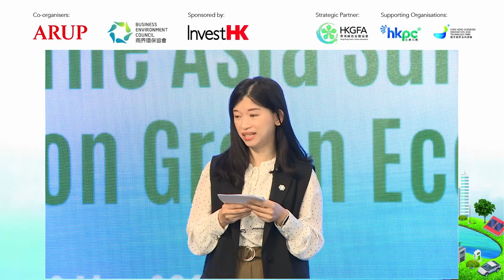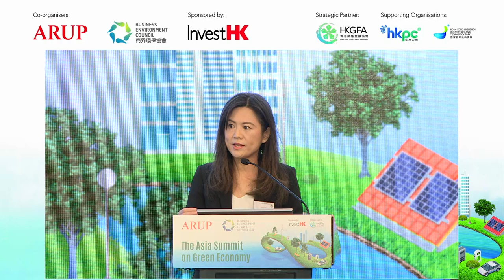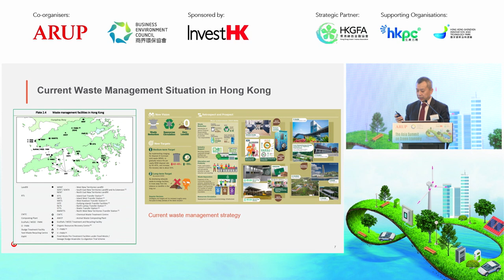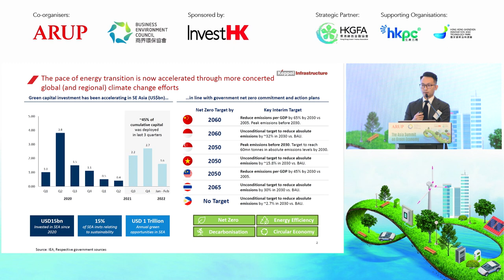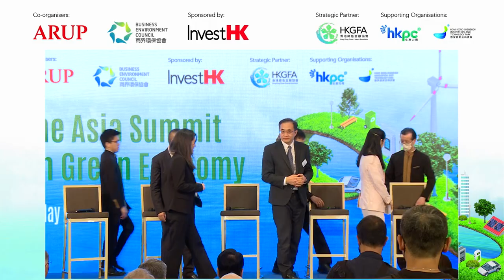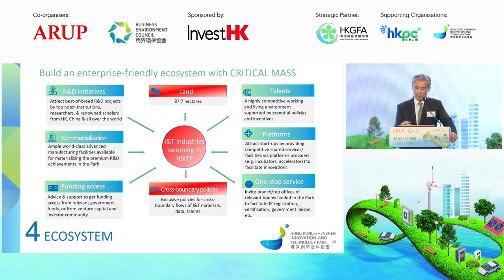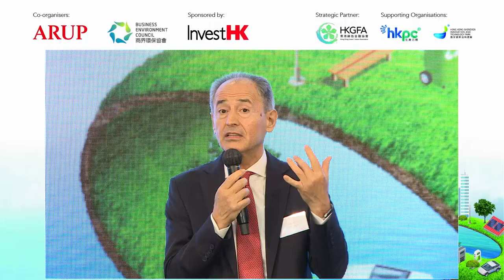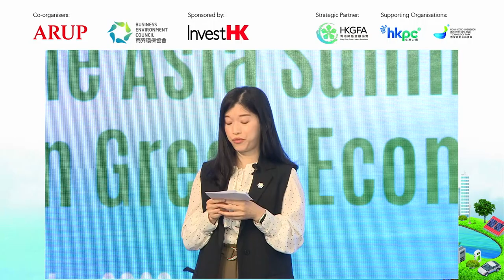Asia Summit on Green Economy (co-organised by Arup and Business Environment Council)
The world that emerges post-COVID-19 is very different from the one before it, and how we respond and adapt to the changes during this period will impact the future direction of our planet. It is therefore essential that we urge the shift to a green economy and to forge connections across different industries to create concerted action.

In order to create a platform for collaboration, Arup and Business Environment Council, along with Invest Hong Kong as the sponsor, co-organised the Asia Summit on Green Economy in Hong Kong on 12 May 2023. The event featured panel discussions, keynote speeches and networking opportunities, all aimed at exploring how green infrastructure and smart technology could contribute to achieving a green economy that leads to sustainable economic growth.

Opening Session (00:00)
Welcome Remarks by Dr Andy Lee, East Asia Region Chair, Arup (01:03)
Welcome Remarks by Mr Kevin O’Brien, Chairman, Business Environment Council (05:35)
Opening Remarks by Mr Andy Wong, Acting Associate Director-General, Invest Hong Kong (10:05)
Keynote Speech by Mr Christopher Hui, GBS, JP, Secretary for Financial Services and the Treasury, The Government of the HKSAR (14:25)
Plenary Session – Investment on Green Infrastructure (21:40)
Panel Discussion – Green Technology (1:41:50)